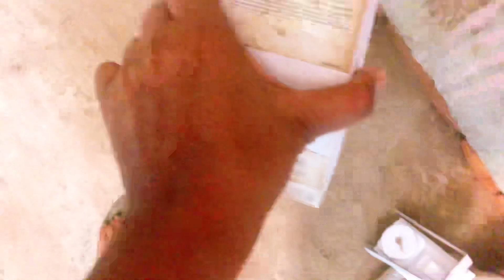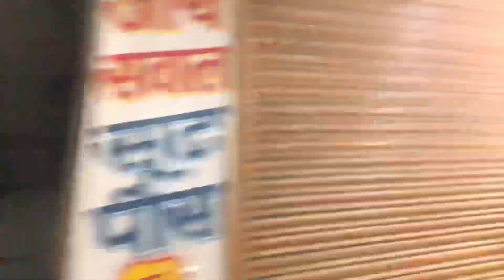।। भंडारा का पुरी ।।😋😋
👋Bye